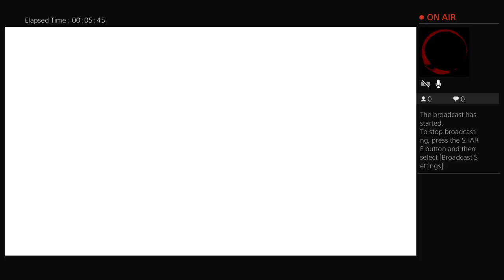vid of 3on3freesyle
Pls can I get more subs pls like and sup scribe